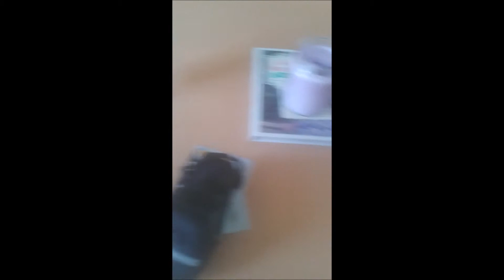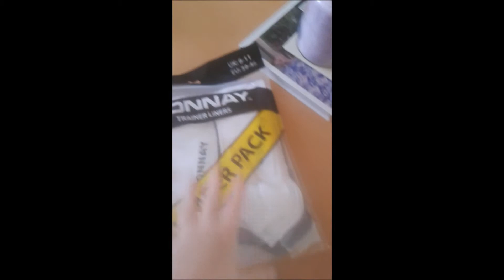Park Day Vlog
love filming these vids x